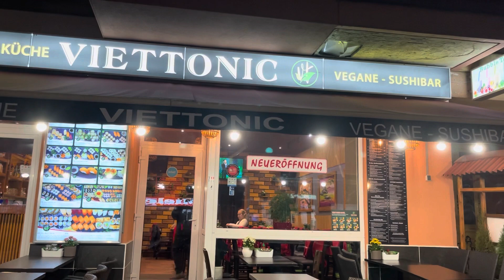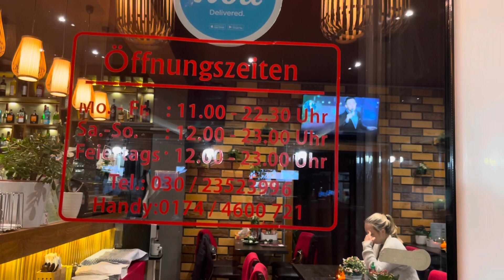QUÁN VỊT HEO QUAY TẠI BERLIN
QUÁN PHỤC VỤ MÓN NGON VIỆT TẠI BERLIN

THĂM QUÁN VIETTONIC BERLIN

Cám ơn các tềnh yêu đã cho chị một tối thư giãn thú vị.

Các bạn chọn bao nhiêu món ngon, nào là vịt quay, nộm vó bò, lẩu ngan om sấu... nhưng mình lại chọn Cury chay (ai cũng buồn cười), nhưng mình thấy ngon là được cả nhà nhỉ. (Nhóm bạn ăn xong thấy ngon, lại còn đặt mang về cho người ở nhà)

Chiến, „ông“ Chủ quán hiền hiền, cho mình vào bếp xem nấu rất nhiều món Việt ngon. Nào là vịt quay, heo sữa quay... „Hôm nay nhà tôi có nhiều khách đặt món Việt, họ vừa ăn ở đây, vừa đặt „síp“ về nhà. Ai cần nấu cỗ, chị giới thiệu cho em nhé, không ngon không lấy tiền và giá cả rất „phải chăng“, em thích nấu ăn, nên muốn cho bà con được ăn ngon mà lại „bổ, rẻ“...

Đúng là nhiều món ngon thật. Hôm nào mình sẽ rủ thêm bạn bè đến đây ăn hoặc đặt mang về. Quán ngay sát chợ Thổ, (thỉnh thoảng thứ 3 hoặc thứ 6 mình vẫn đi), nằm trên phố Kottbusser Str 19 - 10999 Berlin. Mở cửa từ thứ 2 đến thứ 6, từ 11 đến 22 giờ 30, ngày thứ bảy, chủ nhật và ngày lễ mở từ 12 giờ đến 22 giờ 30 (Chăm quá, không đóng của ngày nào) – Ai có nhu cầu đặt các món và cỗ, liên hệ với „ông“ chủ Chiến hoặc gọi 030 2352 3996 hay 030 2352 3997 (Fax: 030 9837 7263)

Một buổi tối thực sự nghỉ ngơi, thưởng thức món ngon và thư giãn, nhưng dịch vẫn đang tăng nên kém vui một chút...

Cám ơn chủ nhà hàng cùng các nhân viên đón tiếp rất chu đáo

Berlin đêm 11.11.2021